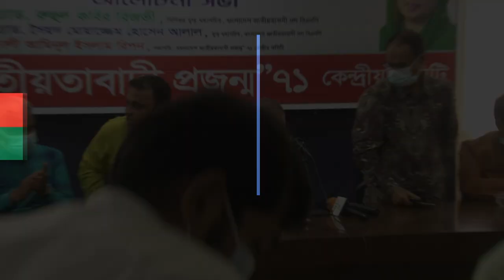দেশকে ভয়ংকর দুঃস্বপ্নের দিকে নিয়ে যাচ্ছে সরকার : রুহুল কবির রিজভী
২৯ সেপ্টেম্বর, ২০২১
“ক্ষমতাসীন আওয়ামী লীগ সরকার দেশকে ভয়ংকর দুঃস্বপ্নের দিকে নিয়ে যাচ্ছে। আর তারা প্রধানমন্ত্রীকে বলছে ‘ব্র্যান্ড’! কিন্তু, তিনি কিসের ব্র্যান্ড, সেটা তো বলেনি। আসলে প্রধানমন্ত্রী ভোট ডাকাতির ব্র্যান্ড। গুম খুনের ব্র্যান্ড।’ বলেছেন বাংলাদেশ জাতীয়তাবাদী দল-বিএনপি’র সিনিয়র যুগ্ম মহাসচিব রুহুল কবির রিজভী।

‘জাতীয়তাবাদী প্রজন্ম ’৭১’ আয়োজিত ‘গ্রহণযোগ্য নির্বাচন কমিশন ও জনআকাঙ্ক্ষা’ শীর্ষক আলোচনা সভায় একথা বলেন তিনি।